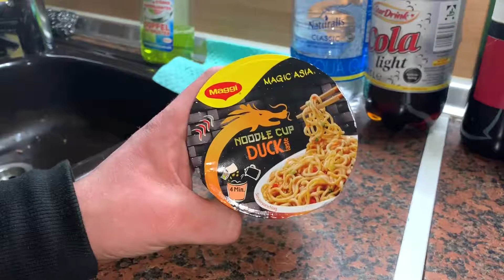Maggi Magic Asia Noodle Cup Duck Instant Nudeln mit Enten Geschmack mampfen und bewerten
Bewertung: 8/10

Lust auf einen Nudelsnack mit Enten-Geschmack, aber keine Zeit lange in der Küche zu stehen? Mit dem Maggi Magic Asia Noodle Cup Duck werden leckere asiatische Nudeln mit Enten-Geschmack im Nu zubereitet. Nutze die asiatischen Snack-Variationen für die Mittagspause, auf dem Campingplatz oder als kleine Mahlzeit für zwischendurch. Einfach Deckel ab und los geht’s!

Maggi Magic Asia Noodle Cup Duck schmeckt immer und überall

Magic Asia Noodle Cups von Maggi sind perfekt für die Pause und den kleinen Hunger zwischendurch. Warum zum Asia-Imbiss gehen? Für asiatische Nudeln mit Enten-Geschmack braucht man nur etwas kochendes Wasser, einen Löffel und einen Becher Maggi Magic Asia Noodle Cup Duck. Der praktische Becher mit dem leckeren Nudelsnack ist das perfekte Essen für unterwegs und die schnelle Küche beim Entspannen auf der Couch und auf dem Zeltplatz.

Um den leckeren Nudelsnack zuzubereiten, kocht man nur etwas Wasser, dann den Deckel entfernen, die Gewürzmischung und den Gemüse-Kräuter Mix hinzugeben und das kochende Wasser bis zur Fülllinie aufgießen. 4 Minuten ziehen lassen und dabei gelegentlich umrühren. Fertig sind die leckeren asiatischen Nudeln mit Enten-Geschmack!

Maggi Magic Asia Noodle Cup Duck
• Ergibt eine leckere Portion
• Asiatische Nudeln mit typisch würzigem Enten-Geschmack, verfeinert mit Gemüse und Kräuter Stückchen
• Der ideale Snack, wenn’s schnell gehen muss
• Schnell und unkompliziert zubereitet
• Das braucht man dazu: Kochendes Wasser und einen Löffel

pduesp